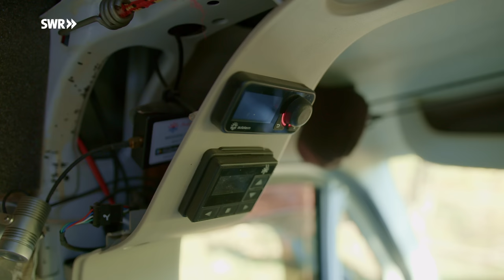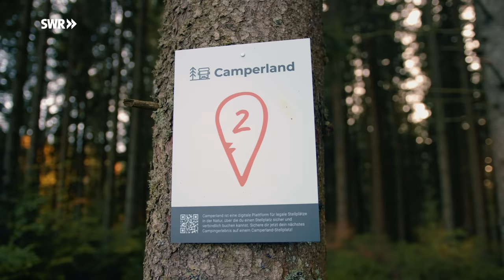Dachzeltnomaden: Jeden Tag woanders wohnen | ARD Room Tour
Rebecca und Patrick wohnen jeden Tag woanders, denn sie wechseln täglich ihren Standort. Die beiden leben als Dachzeltnomaden im Auto. Ihr Zuhause ist ein ausgebauter Van, auf dessen Dach zum Schlafen ein Hartschalenzelt montiert ist.

Seit fünf Jahren schon pflegen Rebecca und Patrick diesen nomadischen Lebensstil. Sie fahren dabei durch ganz Europa und halten dort an, wo es ihnen gefällt. In der Regel reisen sie im Winter in Richtung Süden, beispielsweise nach Portugal. Im Sommer dagegen sind sie gerne im Norden. Besonders die skandinavischen Länder haben es ihnen angetan. Regelmäßig sind sie auch in Deutschland unterwegs, unter anderem, um berufliche Termine persönlich wahrzunehmen. In Deutschland haben sie auch noch eine Postadresse.

Das wichtigste Kriterium bei der Stellplatzsuche ist für Rebecca und Patrick die Ruhe. Sie parken dort, wo sie auch parken dürfen. Wenn sie mal länger an einem Ort bleiben möchten, dann buchen die beiden einen Stellplatz oder besuchen einen Campingplatz. In der Regel legen sie allerdings kein Camping-Verhalten an den Tag. Das heißt, sie stellen weder Tische noch Stühle raus und kochen auch nicht draußen.

Mit ihren Erfahrungen als Dachzeltnomaden verdienen die beiden auch ihr Geld. Patrick ist als Camping-Experte bei einem deutschen Versandhändler tätig. Rebecca ist Co-Geschäftsführerin beim Dachzeltnomaden-Blog. Um arbeiten zu können, benötigen beide lediglich eine gute Internetverbindung und ihren Laptop. Ihren Camper-Van hat Patrick ihren Bedürfnissen entsprechend angepasst und selbst ausgebaut. Auf dem Beifahrersitz vorne im Fahrerhaus hat Patrick seinen Arbeitsplatz. Rebecca nutzt den Laderaum als Büro. Damit sie auch im hinteren Teil des Kastenwagens mit Tageslicht arbeiten kann, hat Patrick im Dach eine Fensteröffnung eingebaut.

Bus und Dachzelt sind wetterfest. An den vorderen Türen des Vans sind Wind- und Regenabweiser angebracht. Dadurch können die Fenster auch bei schlechtem Wetter geöffnet werden, ohne dass es reintropft. Das Fahrzeug ist mit zwei Dieselheizungen ausgestattet, sodass Laderaum und Fahrerhaus mit jeweils 2 kW beheizt werden können.

Auch ein ausgeklügeltes Stromkonzept haben die beiden. Da sie täglich rund 5 bis 6 Stunden am Laptop arbeiten, benötigen sie pro Tag rund 600 Wh. Durch eine Kombination aus Solarstrom und Ladebooster für die Autobatterie, können sie sich so gut versorgen, dass sie nun schon über zwei Jahre keinen zusätzlichen Strom mehr benötigt haben.

Rebecca und Patrick führen insgesamt ein Leben möglichst ohne Ballast und verzichten dabei auf einige Standardgeräte eines klassischen Haushalts: Sie besitzen keinen Kühlschrank, benötigen keine Dusche und auch keine Waschmaschine. Ihre Kleidung waschen sie alle paar Monate in Waschsalons. Ihre Wasservorräte füllen sie an Quellen oder zugänglichen Wasserhähnen auf. Insgesamt können sie in ihrem Fahrzeug 70 Liter Wasser mitnehmen, diese Menge reicht den beiden für rund eine Woche.

Das Leben als Dachzeltnomaden ist nicht günstiger als herkömmliches Wohnen und Leben, meint Rebecca. Als sie noch allein unterwegs war, hat sie mal ausgerechnet, dass sie – alle Kosten einberechnet – ca. 1.400 Euro pro Monat für diese Lebensweise benötigt.

Ein Film von Feline Gerhardt (Kamera), Cécilia Marchat (Regie, Ton) und Sam Handel (Schnitt). Produktion: EIKON Media GmbH, im Auftrag des SWR.

00:00 Wohnen im Dachzelt
00:28 Dachzelt
02:12 Küche
03:02 Keller
04:46 Rebeccas Büro
05:20 Patricks Büro
07:00 Garten
07:44 Esszimmer
09:15 Badezimmer
10:09 Wohnzimmer
11:37 Wintergarten